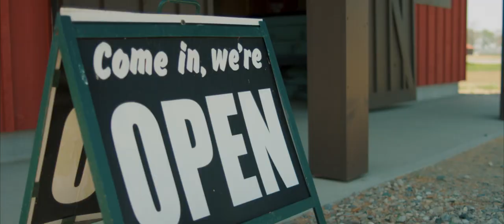Before the Plate Trailer | 2020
Before the Plate follows John Horne, one of Canada’s most renowned chefs, on an epic journey as he follows each ingredient from a single plate of food back to the farms they came from. Beginning in John’s prestigious restaurant Canoe, located on the 54th floor of a downtown Toronto highrise, John’s journey takes him from the busy, urban city to the rustic, rural origins of his ingredients. During his voyage, John investigates some of the most pressing issues facing farmers today, and discovers what it takes to produce food in a rapidly evolving agricultural landscape. Enjoy a rare look at today's food system, as the worlds of agriculture and cooking come crashing together in one mouth-watering Canadian food story.